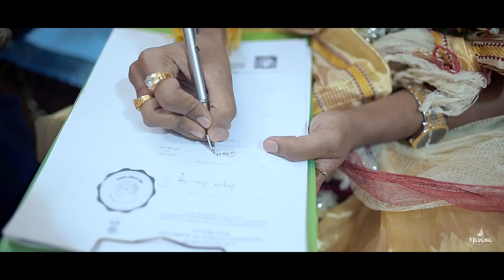Best Bengali Wedding Full Video | Cinematic | Akash & Arpita |Navana Weddings | 2022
© @Navana Weddings
Creative Wedding Photography | Cinematography | Pre Wedding | Post Wedding | Rice Ceremony | Portfolio | Event Etc ...